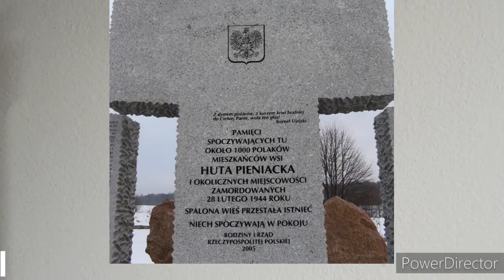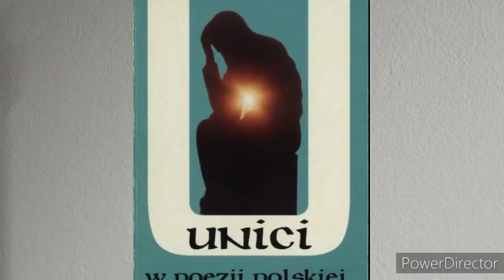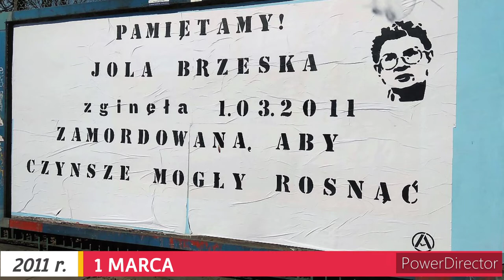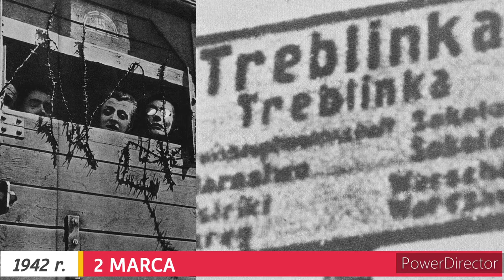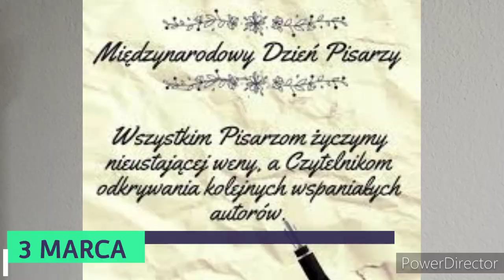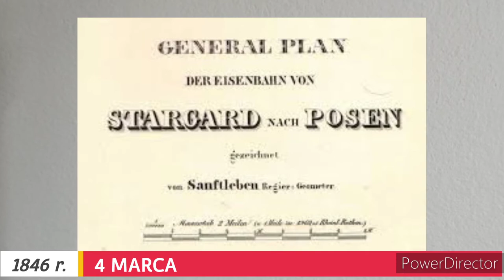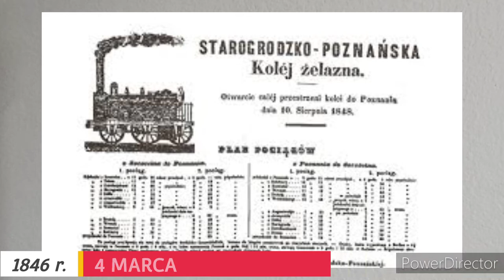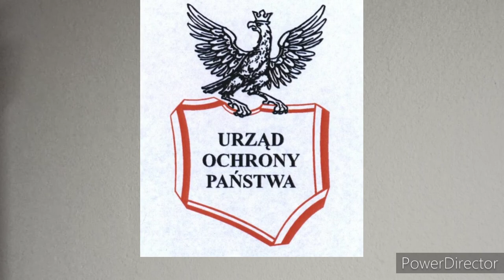ZACHWATOWICZ- Odbudował zniszczoną WARSZAWĘ! #27 (28.02.- 6.03.)TYG. EXPR. HIST.